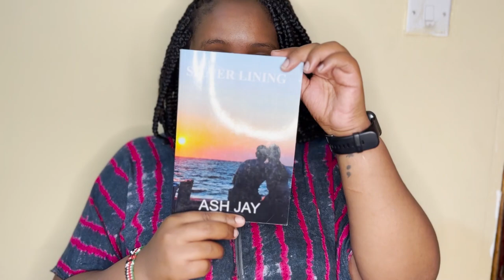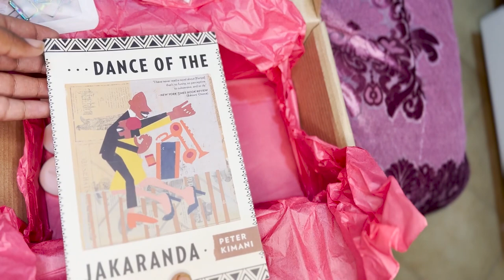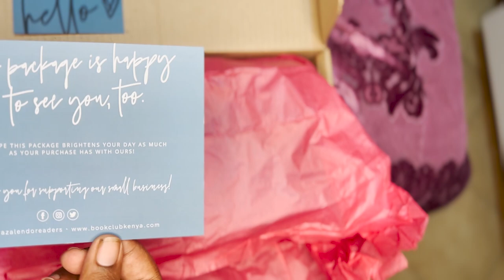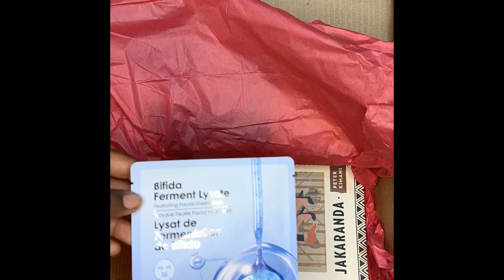UNBOX A BOOKISH BOX WITH ME | WAZALENDO READERS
Hey Hey,

Excited to be unboxing this from Wazalendo readers. I have been eyeing these boxes for so long and I’m so excited to finally get my hands on one.

Get your bookish box from Wazalendo Readers

Follow Lexa here

Follow Nanyuki Fitness Fusion